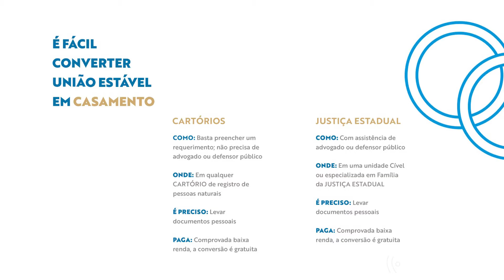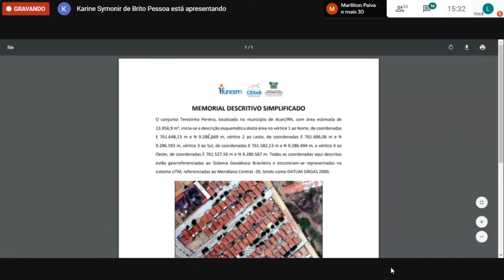TJRN Notícias nº 299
Nesta edição o TJRN Notícias destaca uma entrevista com a Secretária Judiciária do Tribunal de Justiça do Rio Grande do Norte, Walteíze Gomes Barbosa. Ela fala sobre as novas funcionalidades do sistema Processo Judicial Eletrônico (PJe) na segunda instância, que permitem o processamento de todas as classes de processos criminais. O programa também mostra a campanha do judiciário potiguar com orientações práticas para os casais que querem converter a união estável em casamento com registro civil.